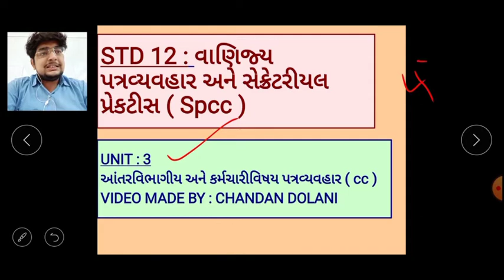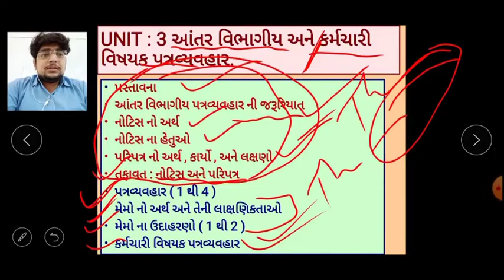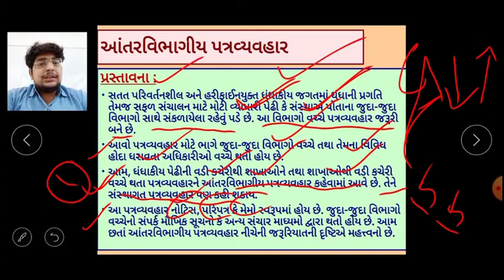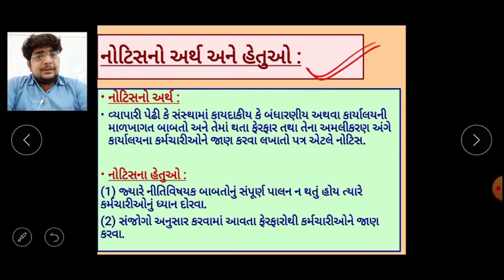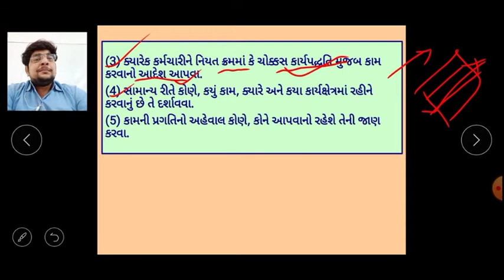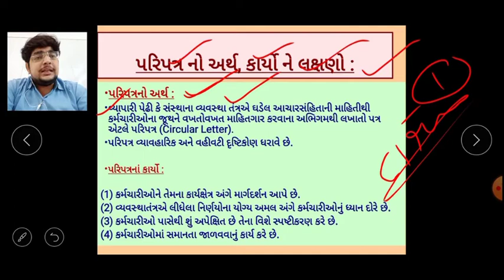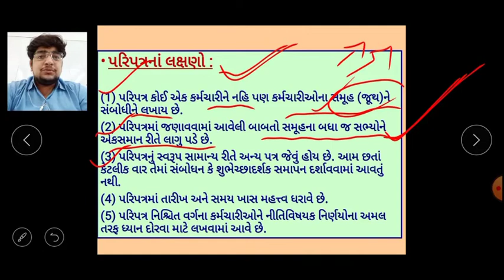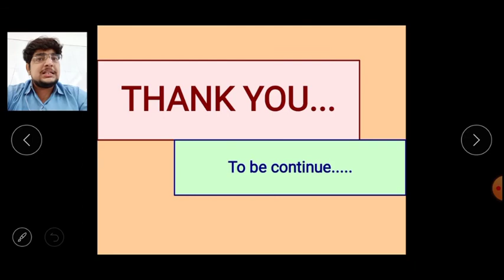STD 12 || SUB : SPCC || UNIT 3 : આંતર વિભાગીય અને કર્મચારી વિષયક પત્રવ્યવહાર || PART/LEC: 1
SARDAR PATEL EDUCATIONAL INSTITUTE
M.S.LAKHANI KANYA VIDHYALAY
STD 12 || SUB : વાણિજ્ય પત્રવ્યવહાર અને સેક્રેટરીયલ પ્રેક્ટિસ (SPCC) || UNIT 3 : આંતર વિભાગીય અને કર્મચારી વિષયક પત્રવ્યવહાર ||
PART/ LEC: 1 ||
Video Made By : Chandan Dolani